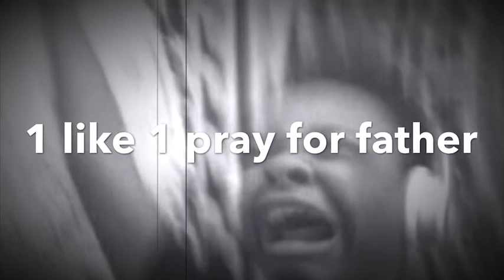Randomness In Animal Jam (my father doesn't care about me :c)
this was so random lol